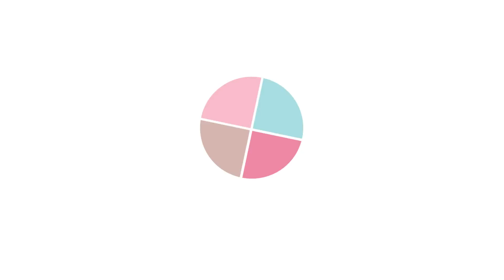MIRAR HACIA OTRO LADO | ¿Tomamos un café?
Marzo es un mes que revuelve a los señores de la caverna, pasa igual con noviembre... así que tras la cantidad de odio machista recibida esta semana decidí grabar este vídeo, espero que os guste.

★ Canon EOS 100D
★ Canon 35mm